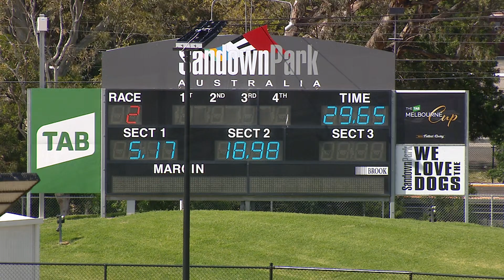SAP TUE 02 NOV 21 R2